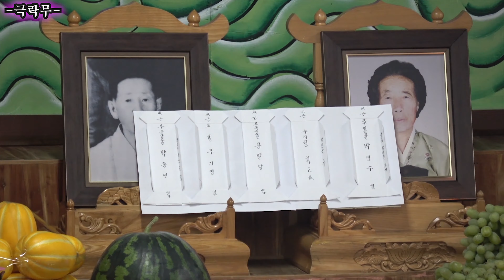-극락무-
유튜브문의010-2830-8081최성갑